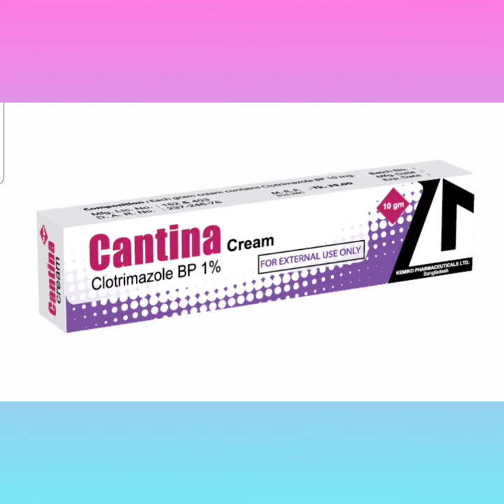Cantina Cream Bangla/ বিভিন্ন ধরনের চুলকানি এবং যৌনাঙ্গে চুলকানি দূর করে/ Cantina 1% Cream এর কাজ কি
Cantina Cream Bangla/ বিভিন্ন ধরনের চুলকানি এবং যৌনাঙ্গে চুলকানি দূর করে/ Cantina 1% Cream এর কাজ কি/ Cantina Cream Review নির্দেশনা :
ট্রাইকোফাইটন প্রজাতি দ্বারা সৃষ্ট সব ডার্মাটোমাইকোসিস মোল্ডস্‌ ও অন্যান্য ছত্রাক দ্বারা সৃষ্ট ডার্মাটোমাইকোসিস এবং ত্বকের রোগসমূহ যেগুলোতে ছত্রাকজনিত সংক্রমণ সমূহ দেখা যায়। উপরে উল্লেখিত ডার্মাটোমাইকোসিস গুলোর মধ্যে আছে ইন্টারডিজিটাল মাইকোসিস প্যারোনাইকিয়াস ক্যানডিডা ভালভাইটিস ক্যানডিডা ব্যালানিটিস  পিটাইরিয়াসিস ভারসিকালার।

মাত্রা ও ব্যবহার বিধি :
দৈনিক ২ থেকে ৩ বার আক্রান্ত স্থানে।

সতর্কতা ও যেসব ক্ষেত্রে ব্যবহার করা যাবে না :
ক্লোট্রিমাজলের প্রতি অতি সংবেদনশীলতার ক্ষেত্রে ।

পার্শ্ব প্রতিক্রিয়া : খুবই কম ক্ষেত্রে প্রয়োগস্থানে চুলকানি বা জ্বালা পোড়া হতে পারে।

অন্য ওষুধের সাথে প্রতিক্রিয়া : এখন পর্যন্ত কোন তথ্য পাওয়া যায়নি।

গর্ভাবস্থা ও স্তন্যদানকালে ব্যবহার : চিকিৎসক প্রয়োজন মনে করলে গর্ভকালীন সময়ে ব্যবহারের জন্য নির্দেশনা দিতে পারেন।Cantina_Cream_Bangla